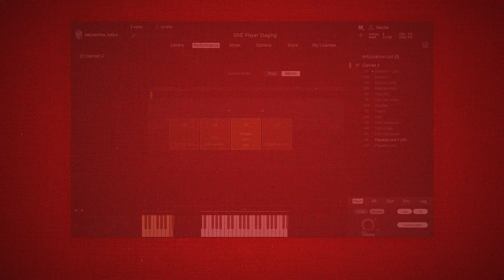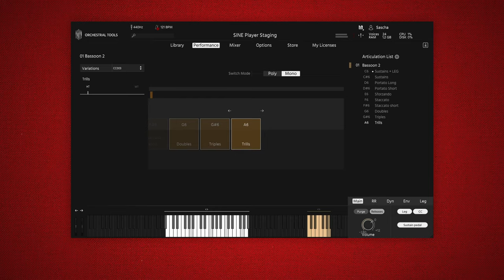Berlin Woodwinds Walkthrough: Part 4 - Clarinets & Bassoons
A guided tour through our flagship woodwinds collection, available now on SINE.